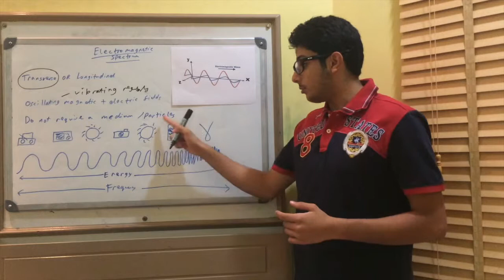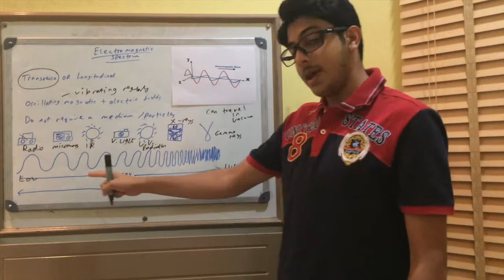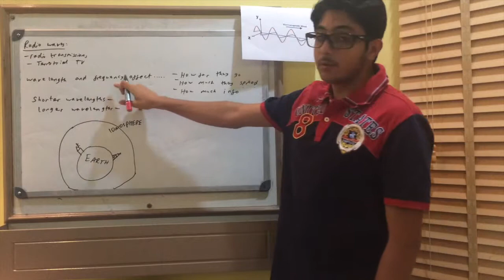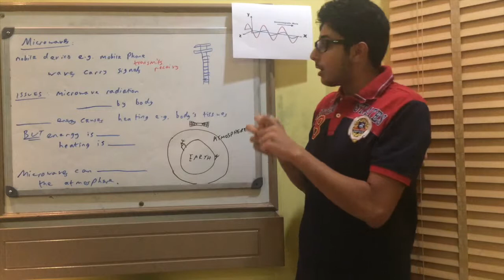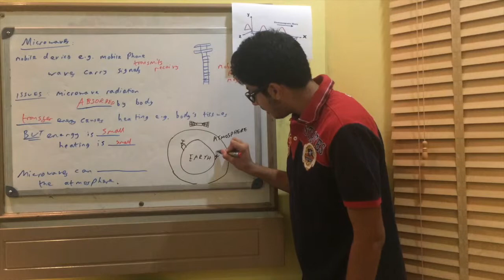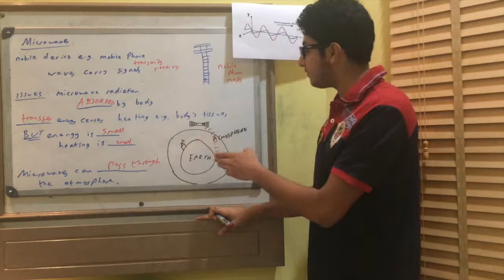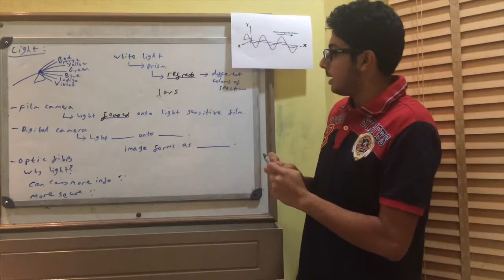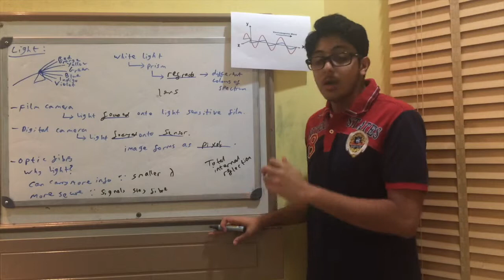Electromagnetic Waves - revision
AQA GCSE PHYSICS UNIT 1 - ELECTROMAGNETIC WAVES